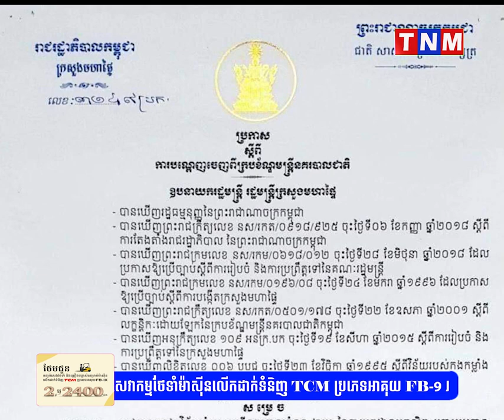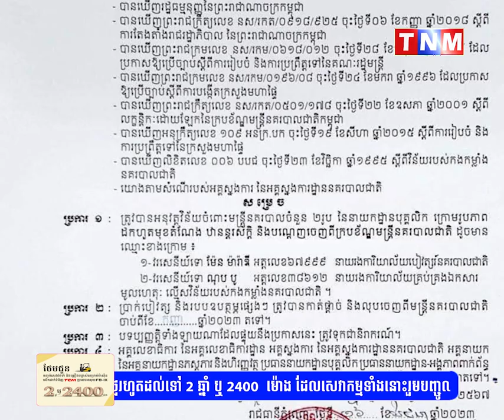សម្តេចក្រឡាហោម ស ខេង សម្រេចដកតំណែង ដកស័ក្តិ និងបណ្តេញចេញពីក្របខ័ណ្ឌមន្ត្រីនគរបាល